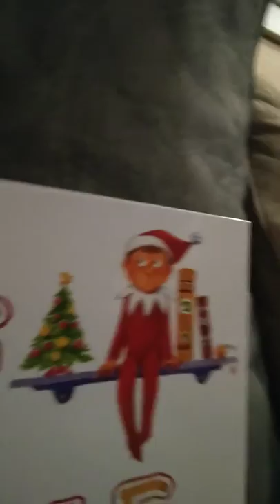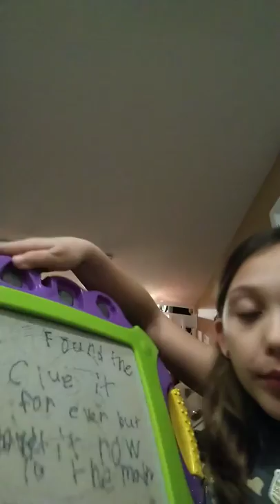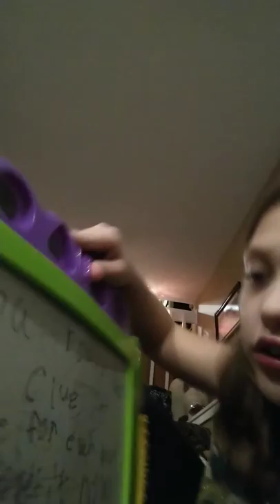I LOVE Christmas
Daddy's Little girl